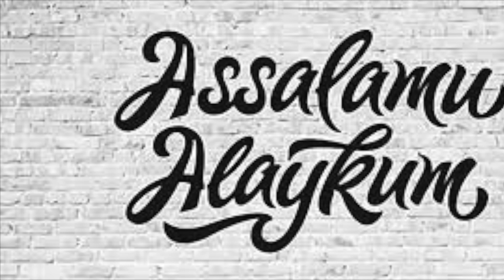"KATTA" ORZULI GO'ZAL AYOL 8-QISM